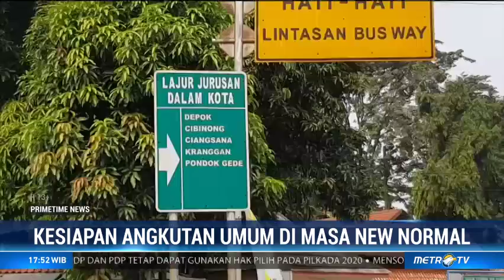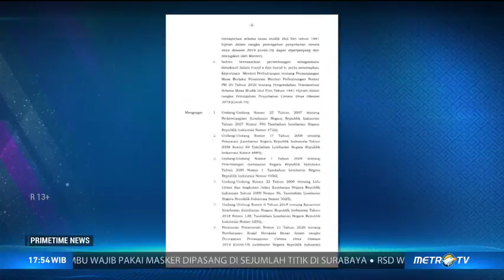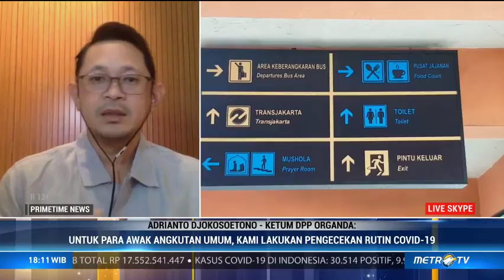Kesiapan Angkutan Umum di Masa PSBB Transisi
Organda menyambut baik pengoperasian angkutan umum di masa PSBB transisi. Bagaimana kesiapan moda transportasi memulai kembali aktivitas di masa transisi?